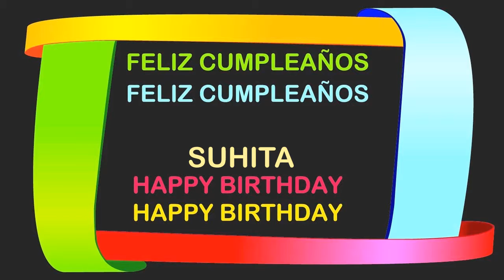Suhita Birthday Postcards & Postales